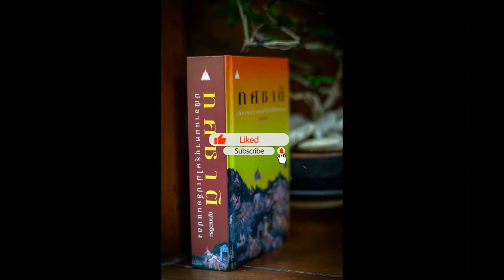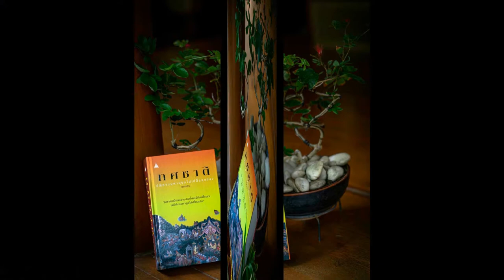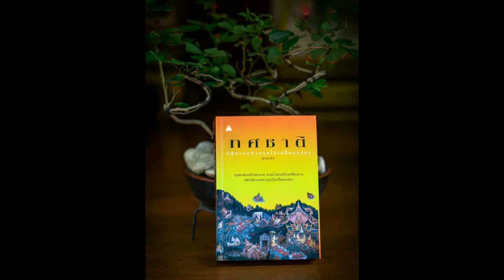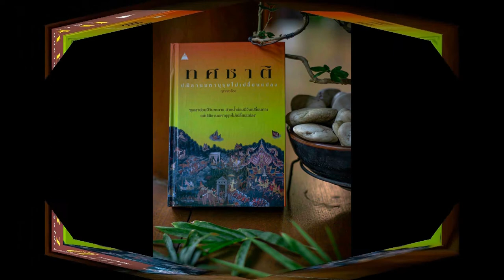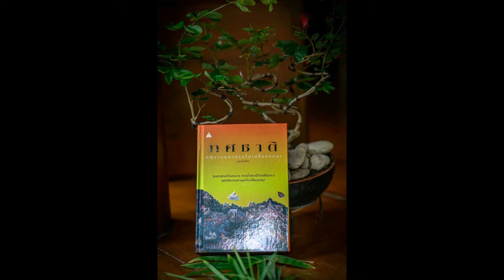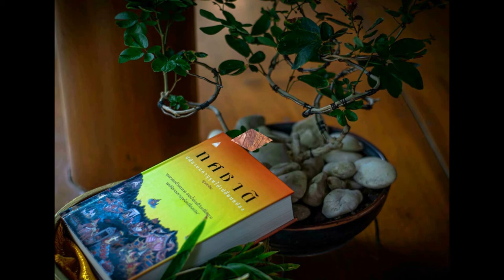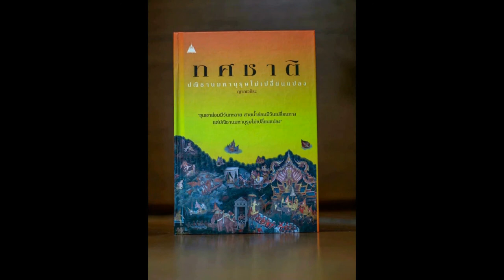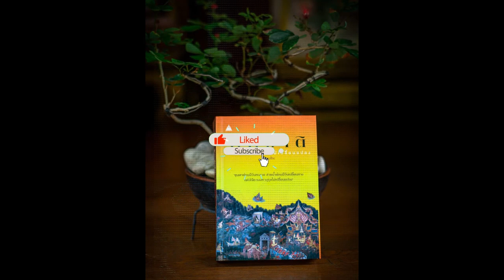ทศชาติ 092 ภูริทัต หัวอกแม่